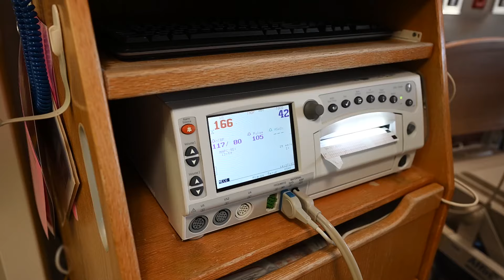Dad's epic reaction to meeting baby!! - The Birth of Savannah